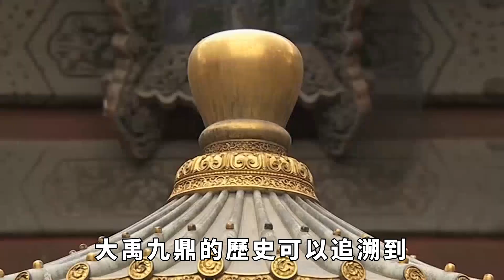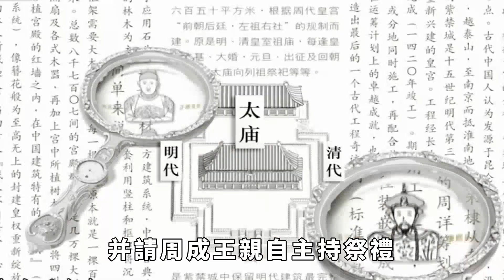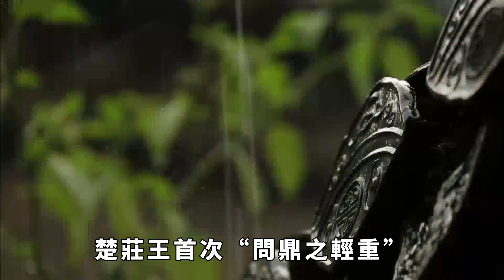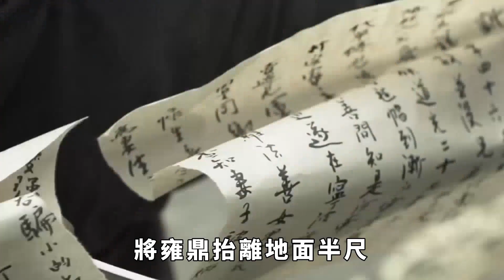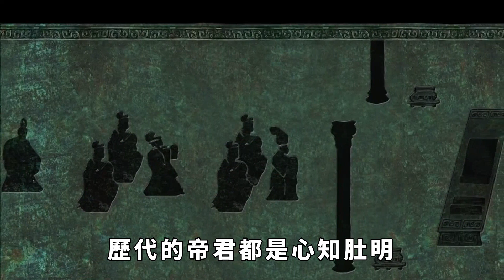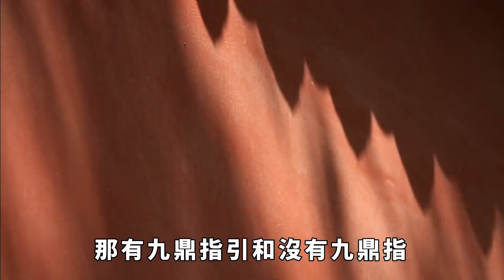傳奇文物大禹九鼎，為何一直流離失所？答：只能寄希望于考古專家【縱觀史書】歷史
傳奇文物大禹九鼎，為何一直流離失所？答：只能寄希望于考古專家【縱觀史書】
九鼎在夏商周三代是至高無上的象徵，是傳國之寶。但是自東周戰國以後，世代相傳近2000年的九鼎逐漸淹沒，最後不知所蹤，實在蹊蹺，如此國之重寶到底去了何處？大家好，這裡是縱觀史書，帶大家瞭解不一樣的歷史。歷史 考古 九鼎 大禹 盜墓筆記 請注意，本影片是專注於講解社會新聞和奇聞異事，完全符合YouTube社群準則。